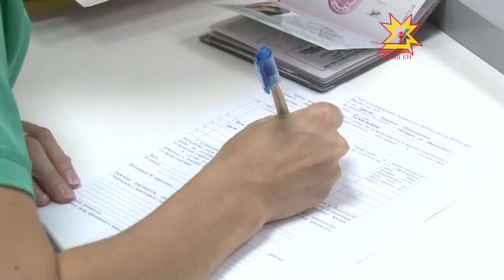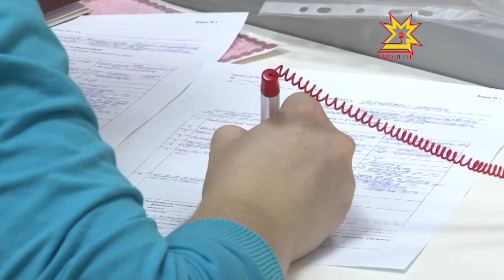В здании ДК «Салют» начал работу новый МФЦ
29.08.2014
В городе начал работу еще один многофункциональный центр по предоставлению государственных и муниципальных услуг. Теперь помимо центрального МФЦ, с теми же вопросами граждане могут обратиться в офис, который находится на улице Энтузиастов, в здании ДК «Салют».